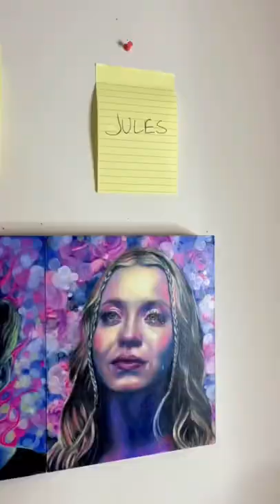Painting Jules from Euphoria ❤️